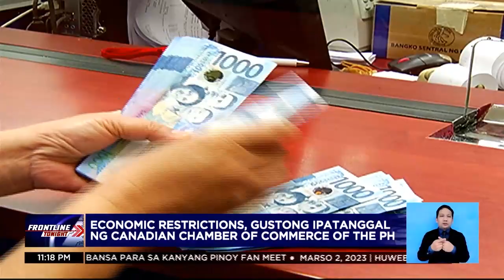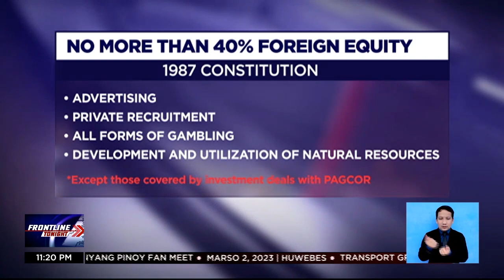Economic restrictions, gustong ipatanggal ng Canadian Chamber of Commerce of the Philippines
FrontlineTonight | Pinalutang ng Canadian Chamber of Commerce of the Philippines ang tuluyang pagtanggal sa economic restrictions sa Saligang Batas. Sagot naman ng lokal na grupo ng mga negosyante, lugi dito ang mga Pinoy. News5 | via Maeanne Los Baños